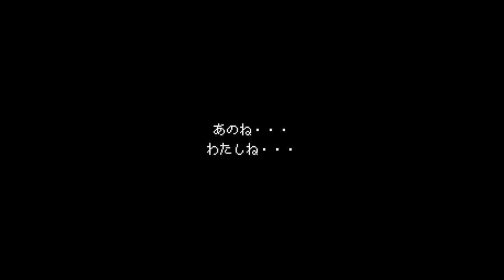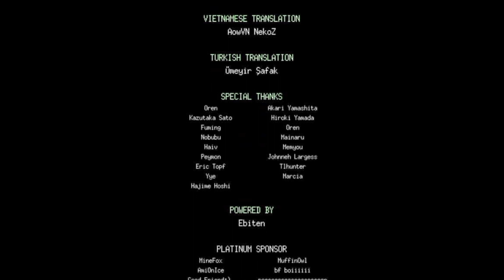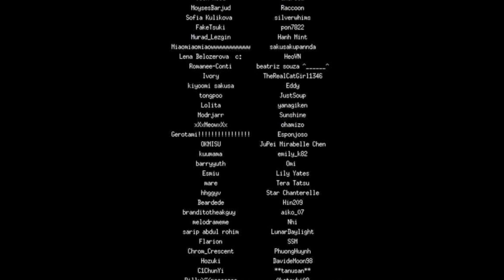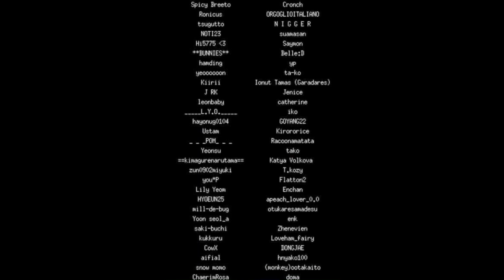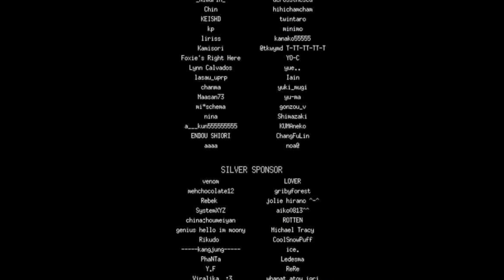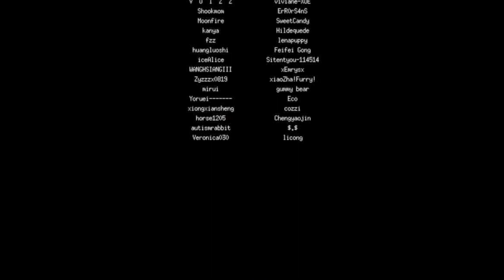くまのレストラン最終回